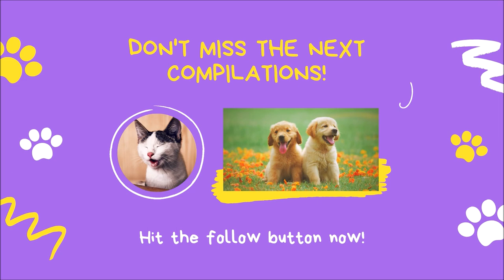🐱 🙀 😂 Funny, Creepy and Scared Cats Walking and Standing on Two Legs | Cute and Funny Animals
Welcome to this compilation of funny, creepy and scared cats walking and standing on two legs. I hope you enjoy it.